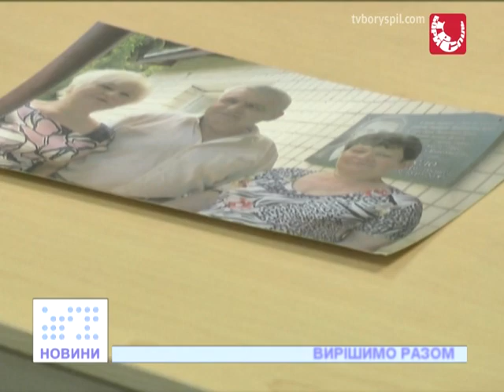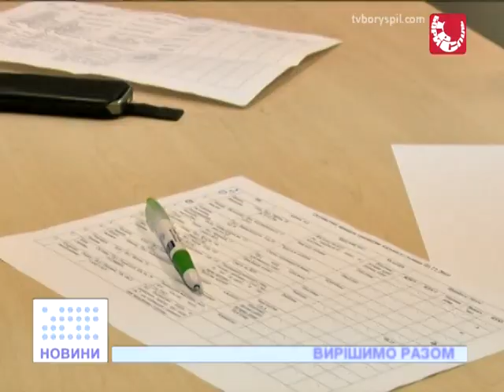Вирішимо разом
Прийом секретаря міської ради Бориса Дармостука 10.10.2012